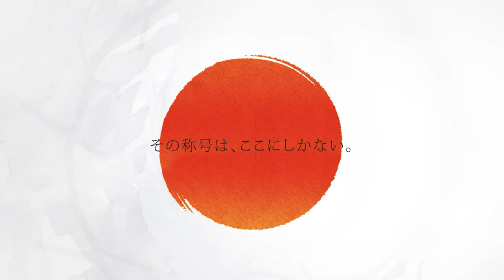【後藤 智弥 VS 野崎 大志】JAPAN 2022 STAGE5 京都 BEST32